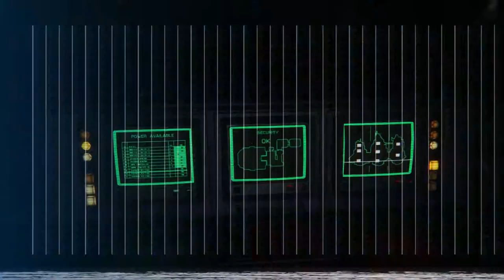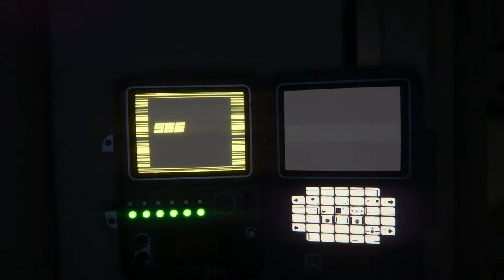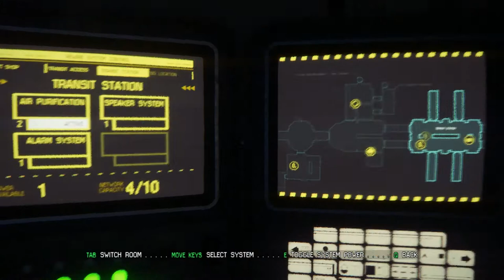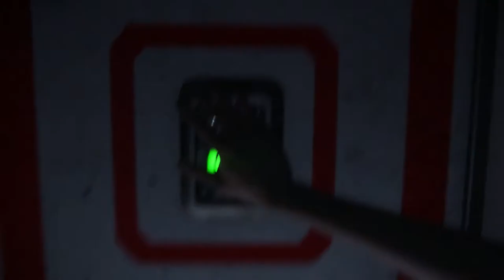Thugs | Alien: Isolation - Part 28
More people get in the way, and naturally they have got guns ready for firing. Time to take them out!

► Google Plus!